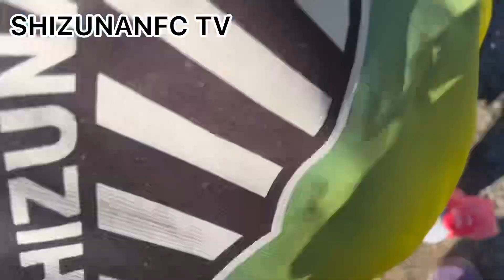SHIZUNANFC初蹴り続き^_^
2024.1.1

初蹴り続き